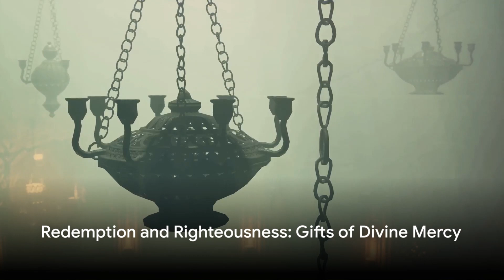The Profound Mystery of the Sacred Blood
A brief journey ,a soliloquy about the blood of Jesus and its redemptive power.